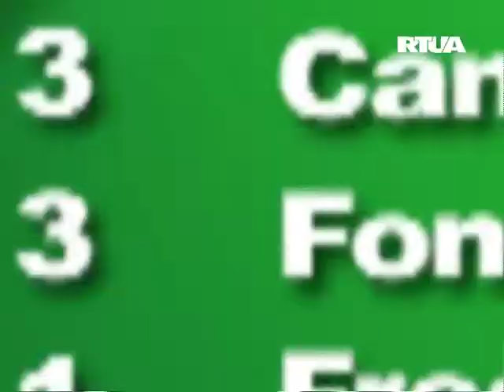Spazio Sport 19 settembre 2013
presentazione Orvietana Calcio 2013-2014